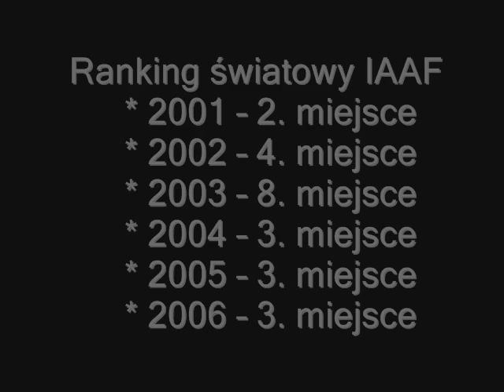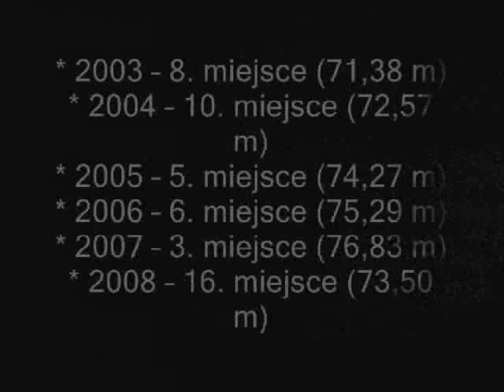Kamila [*] Skolimowska [*]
18 luty 2009 [*] Kamila nie żyje :(